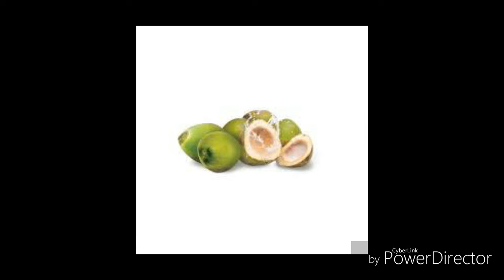জেনে নিন ডাবের পানির ৬ টি গুনাগুণ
জেনে নিন ডাবের পানির ৬ টি গুনাগুণ .ডাবের পানি খেলে অনেক অসুখ ভালো হয়. যেমন বদ হজম. গ্যাস.কষ্টকাঠিনিও ইত্যাদি.

This is Health Tips Bangla.Here You Can get very importent Health Tips Video. Everyday I will upload Some Healths Video For Your Health..